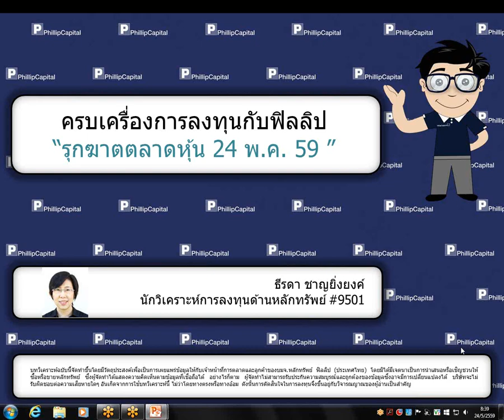รุกฆาตตลาดหุ้น (24 พฤษภาคม 2559)